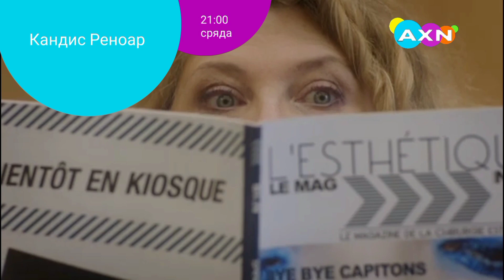кандис реноар сряда 21:00 по AXN 5.12.2022